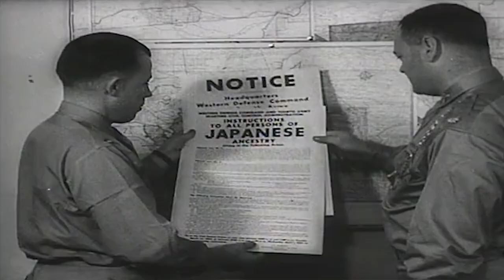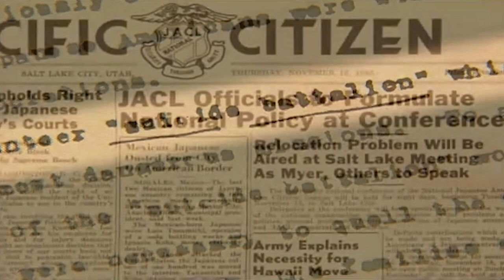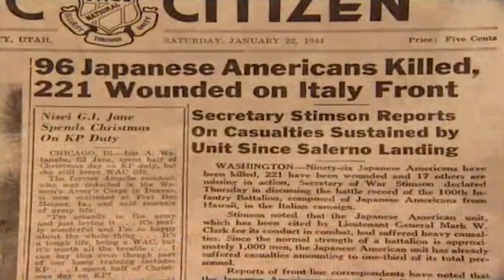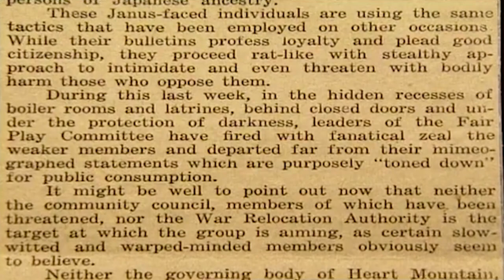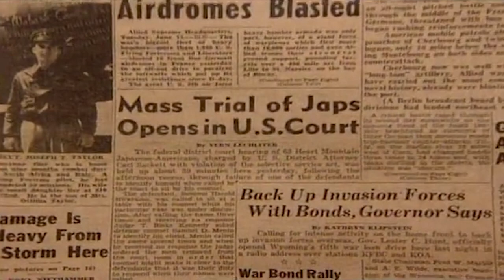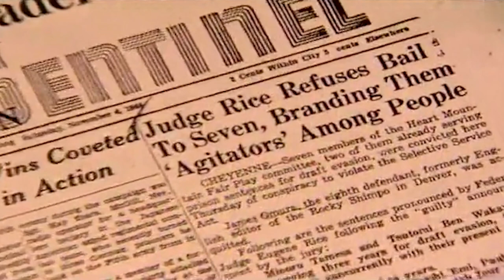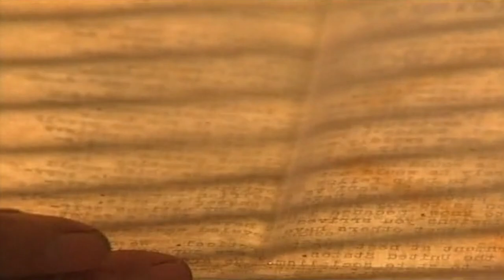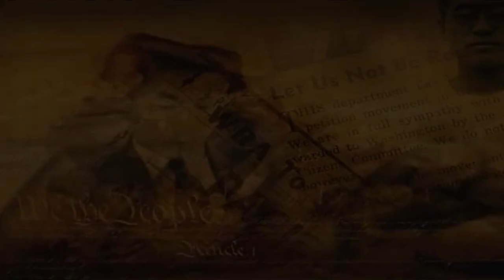Heart Mountain Resistance | Conscience and The Constitution | Full Documentary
Americans refused to be drafted from the concentration camp at Heart Mountain, Wyoming. Ready to fight, but not before their rights as U.S. citizens were restored and families released.

Director: Frank Abe
Writer: Frank Abe
Stars: Jim French, Lawson Fusao Inada, Mako

Welcome to Bingeworthy History, your gateway to a captivating journey through time. Immerse yourself in the rich tapestry of human history as we present full-length, high-quality documentaries that explore a vast range of eras, timelines, and remarkable individuals from every corner of the world. From epic wars and battles that shaped nations to groundbreaking historical discoveries, our free channel brings you the stories that have shaped our collective past. We delve deep into the chronicles of history, unravelling the narratives and shedding light on the triumphs, struggles, and pivotal moments that have shaped our world.

Content Licensed to Eccho Rights by Rightsholders, Producers & Distributors.